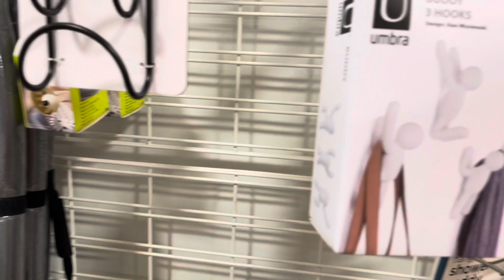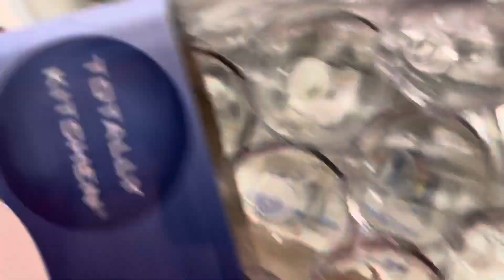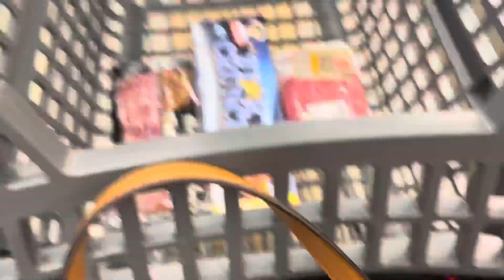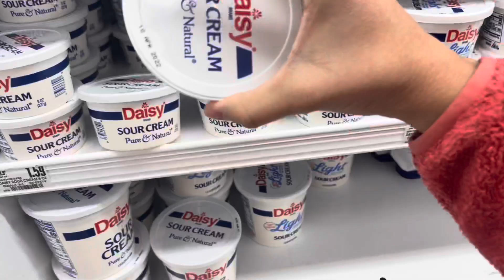DAY IN MY LIFE| Night Out, Grocery Shopping + More